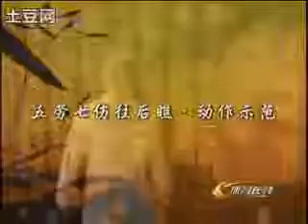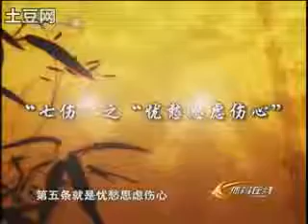中国功夫chinese kungfu31